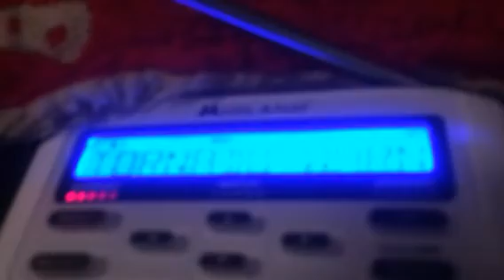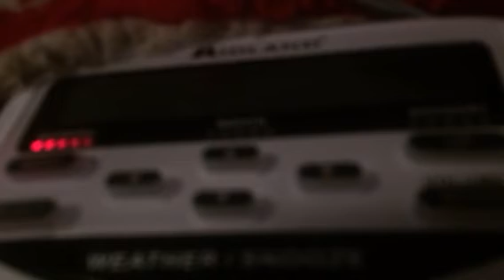Emergency Alert System EAS Tornado Warning Over Indianapolis Indiana NOAA Weather Radio